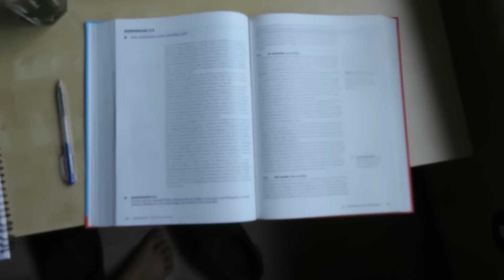Sushi met tomaat & Eline komt uit haar hol || Vloglife #94